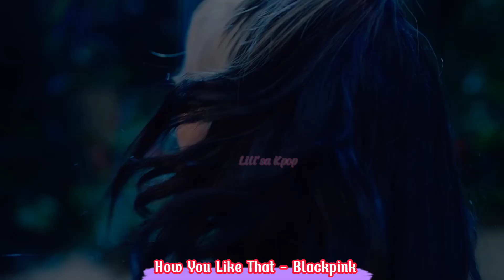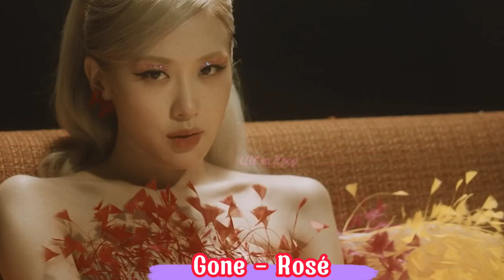Những Bản Hit Để Đời Của Girl Group Nhà YG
Lili'sa Kpop